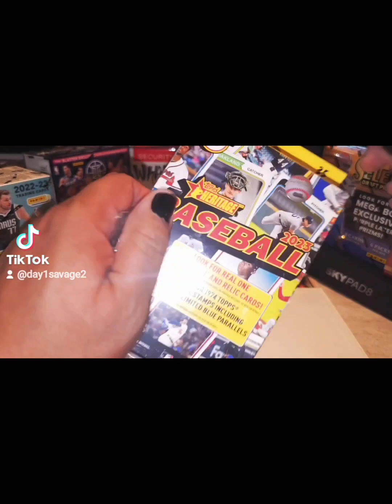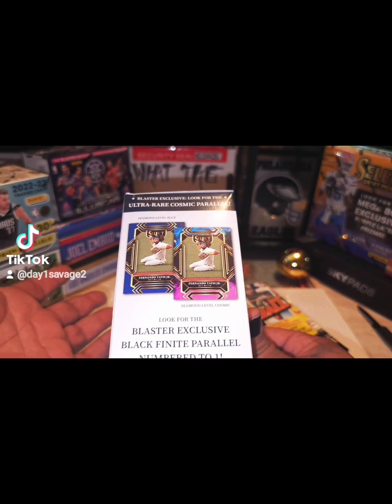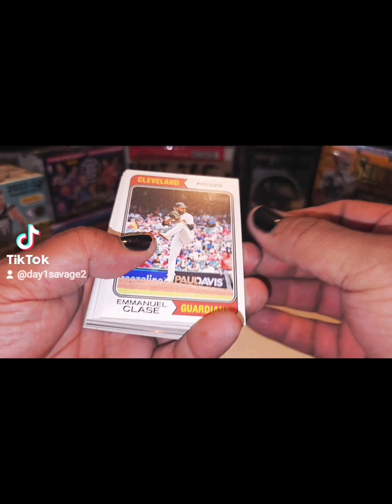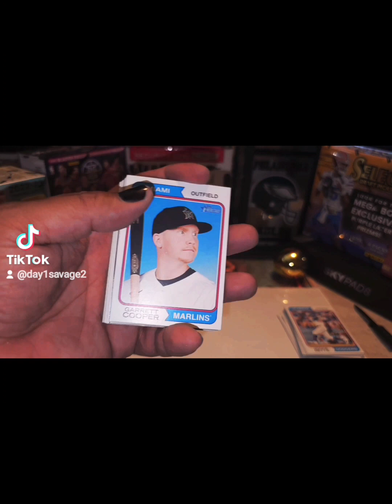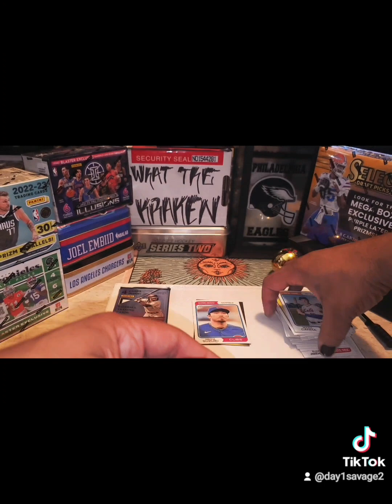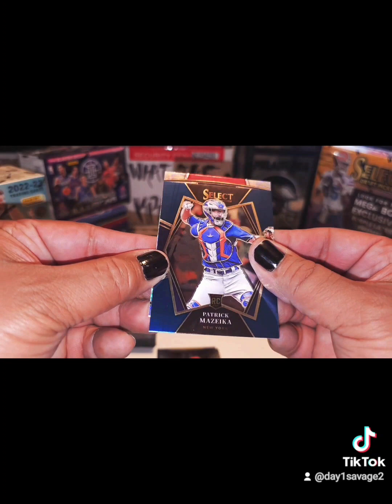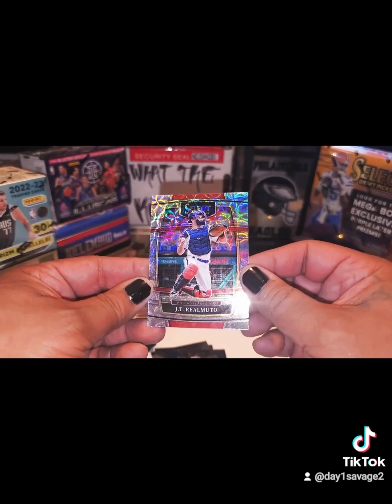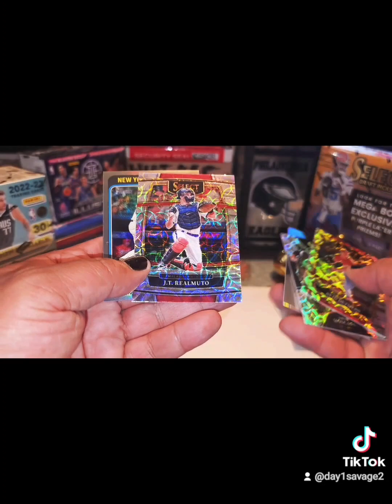Walmart w/ empty shelves and a awesome personal BREAK! 👏🏽 😎